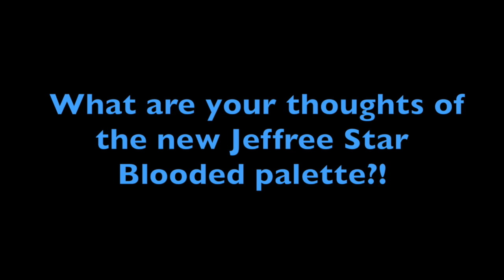JEFFREE STAR COSMETICS NEW PALETTE! 💎💦💙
Inside of palette will be revealed Friday, March 15 on Jeffree Stars channel!